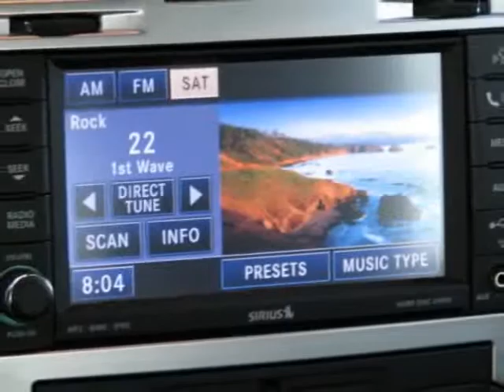2009 Chrysler 300-Series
2009 CHRYSLER 300-SERIES - $36,260

Meador Chrysler
2351 S E Loop 820